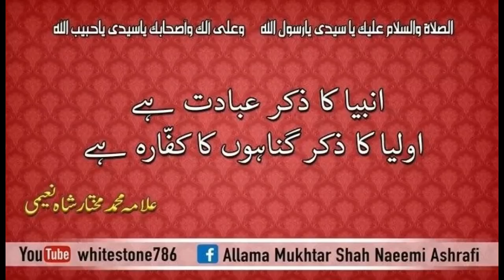(128) Sadrul Afazil Syed Naeemuddin Muradabadi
01:- Name ke meaning
02:- Birth and education
03:- Books
04:- Hadith e Musafaha
05:- Satyarth Prakash ka Jawab
06:- Aqeedah ki Ahmiyat
07:- Rahi Bastvi ki Towbah